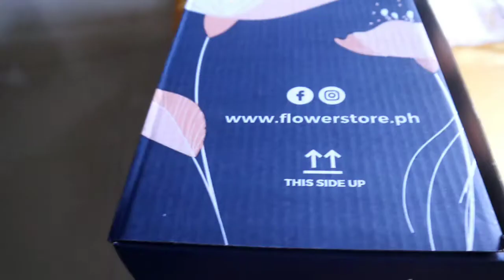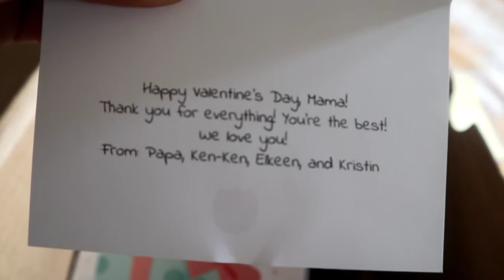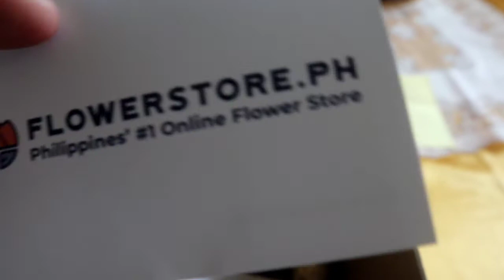Vlog#39 UNEXPECTED GIFT + may pasabog aking my labs😊 tingnan hanggang dulo😁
masayang araw ng mga puso guys